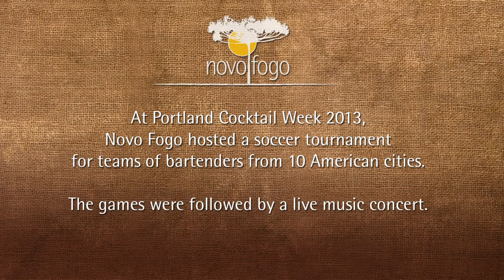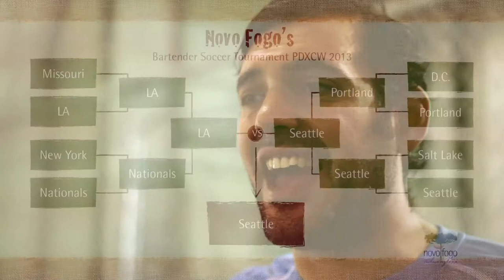Novo Fogo Presents: Hands and Feet on Fire 2013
During Portland Cocktail Week 2013, Novo Fogo hosted a soccer tournament for teams of bartenders from 10 American cities. They vied for annual bragging rights, glory, and small awards in a good-natured yet competitive series of games. The tournament was followed by a live concert by acclaimed Canadian band The Paperboys, right on the soccer court. There was sweat; there was music; there was drama and there was joy, and, in the end, everybody won.

Image & Edit: Luke McKinley
Second Camera: Will Ray
Sound Design: Mike Vernusky